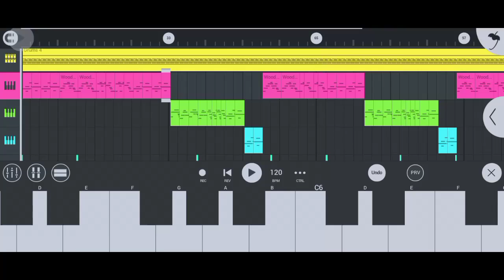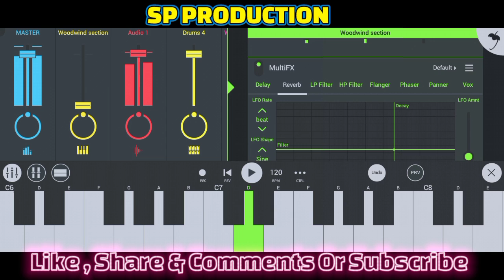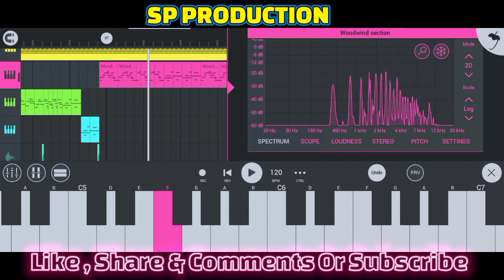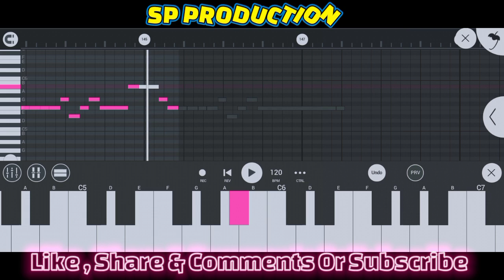Thoki Delo Rairanga Pura Re || Tusu Special Piano Instrumental Music 🎸 By SP Production Sunil Bhai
Thoki Delo Rairanga pur  Re  Jhumar Piano Instrumental Music 🎵 By SP Production Sunil Bhai

" Hello Guys " Welcome My  To Channel

      Don't Use My Song In Resso and  Other    Music App .

🎹 Keyboard  - Sunil Bhai

🥁 Beats - Dj Sunil Brp

👇MY TOP JHUMAR PIANO INSTRUMENTAL MUSIC

SAPNE BONDHU JHUMAR PIANO INSTRUMENTAL

UDE FITA BANKA SITA TA JHUMAR INSTRUMENTAL

DEKHA HELA TUSU MELA RE PIANO INSTRUMENTAL

👉            ( Online Available )

   Only Morning 8 : 00 am Or Even 4 : 00 Pm

Other Surch

Fl Studio Mobile Piano Tutorial
How To Make Piano Instrumental Music In fl studio
fl studio me piano kese nikalte hai
Mobile se Pino Ke Bajaye
Mobile se Pino nikalte 2022
New tricks in fl studio Mobile 2022
How to make piano in fl studio New tricks 2022
Mobile re piano kemti karbi